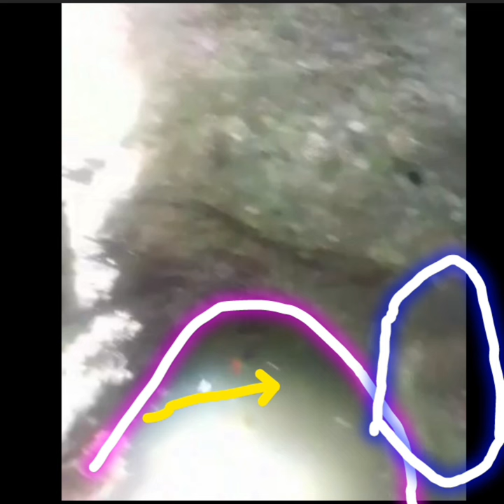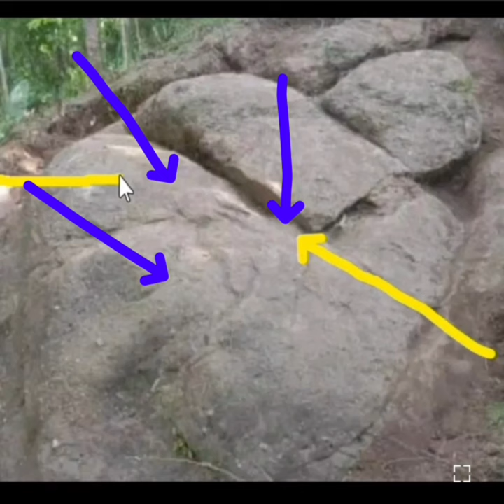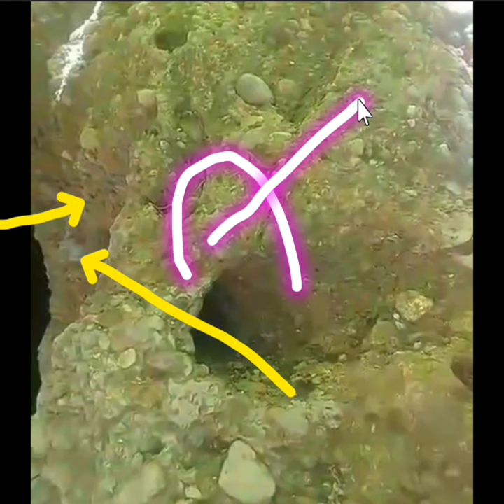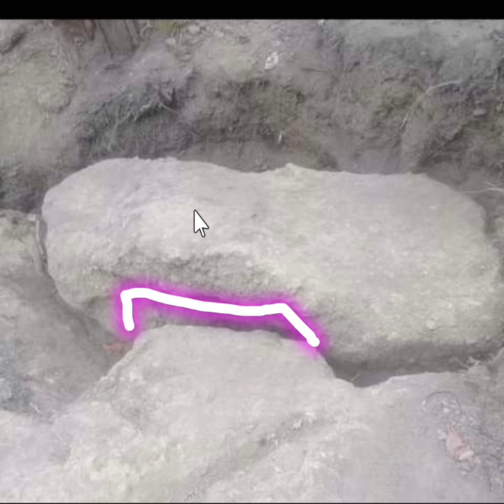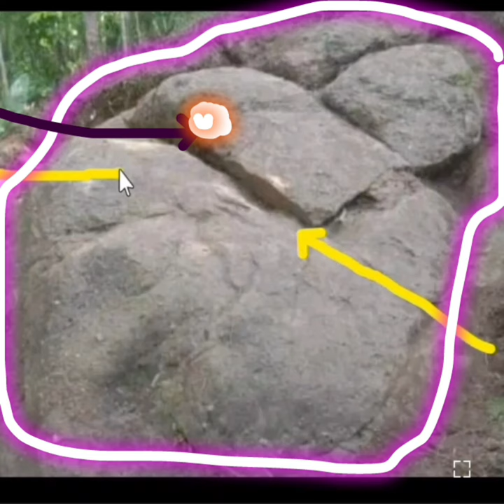ULING drift tunnel 12ft under japanese treasure assessment #321